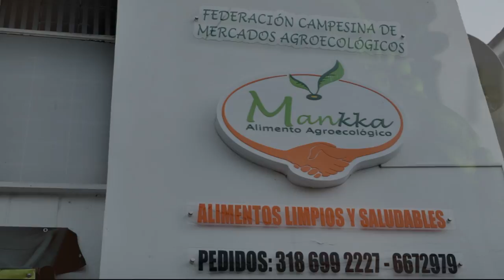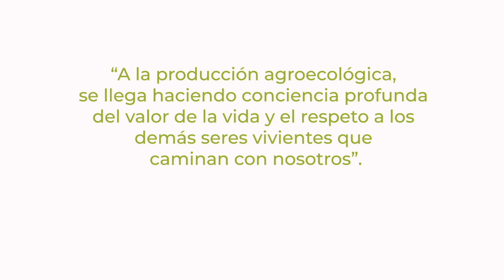Corambiente Agroecología para el buen vivir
Corambiente, una organización que trabaja desde hace más de 25 años para proteger el Páramo de Santurbán y restaurar este vital ecosistema que provee de agua a más de 2 millones de personas entre Santander y Norte de santander, territorios resilientes ante la violencia, la minería y el cambio climático, promoviendo la agroecología como una alternativa para mejorar la vida de las comunidades campesinas a la vez que se protege el territorio. Para lograrlo trabajamos por el fortalecimiento de capacidades de las mujeres, la transición agroecológica y la defensa territorial.